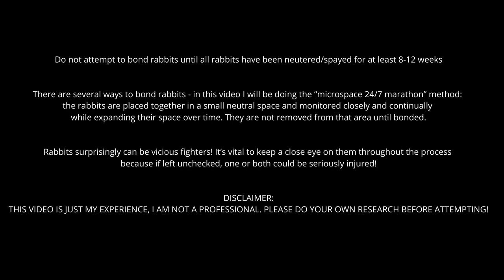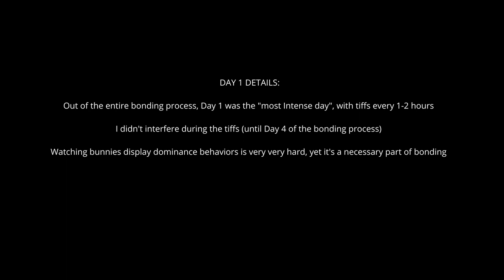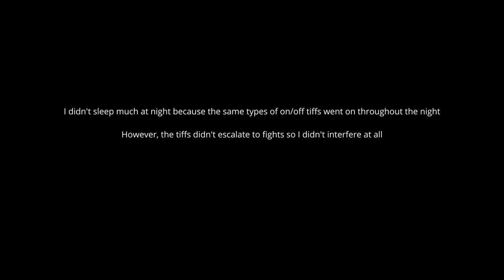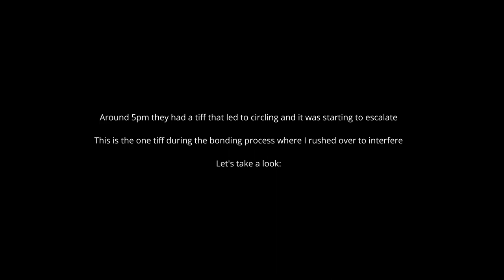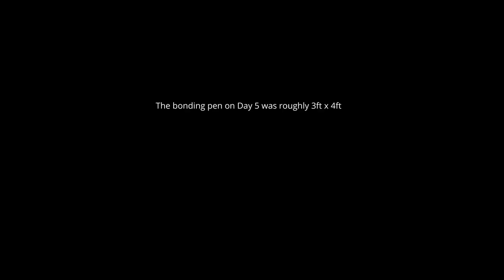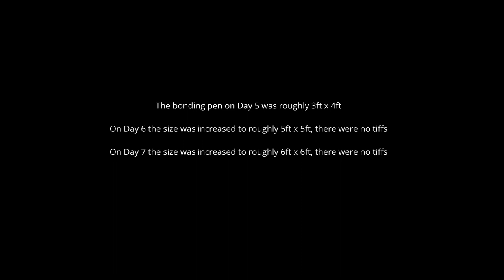I Bonded 2 Male Rabbits in One Week - HERE'S HOW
I highly suggest googling rabbit bonding and reading numerous blogs/articles, as well as watch other videos to help you get an overall idea of the bonding process because different methods work for different rabbits and situations!

Also here's a video on how I bonded my other pair Mochi + Bear using the same bonding method

🐰 ETSY SHOP